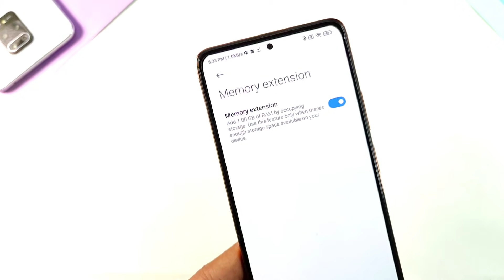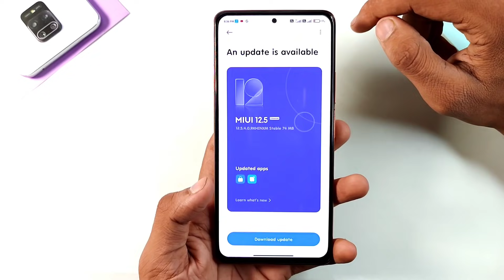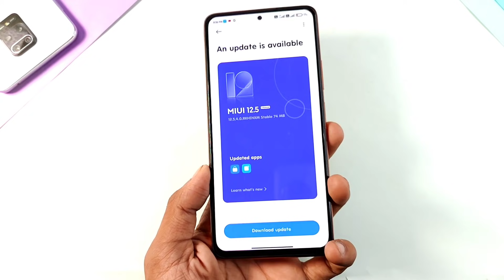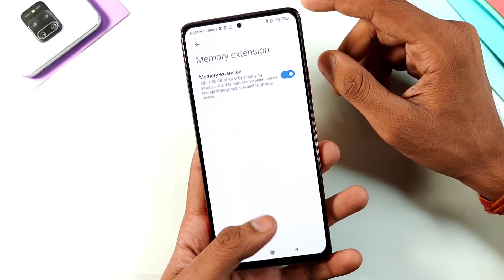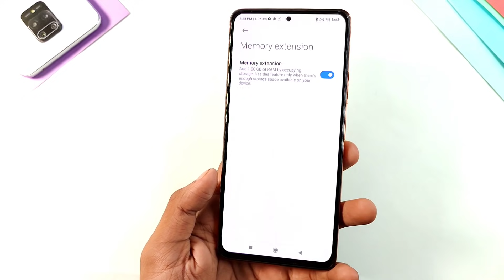MIUI 12.5 Enhanced Edition Update Rolling Out Soon Redmi Note 10 Pro//10S Etc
Topic Covered:
1- Miui 12.5 enhanced edition update
2- Miui 12.5 enhanced update
3- Miui 12.5 enhanced
4- Miui 12.5 update